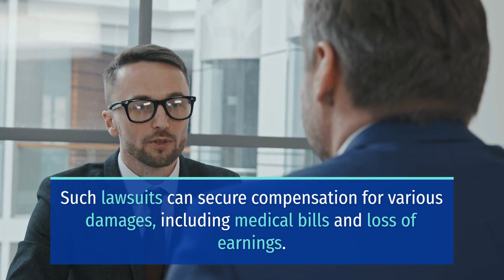FATALITY REPORTED IN HEAD-ON CRASH NEAR STATE ROUTE 4 AND MILTON ROAD [EUGENE, CA]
EUGENE, CA (February 28, 2023) – Monday morning, a head-on crash near State Route 4 and Milton Road led to a fatality.

The incident happened at around 6:41 a.m. near State Route 4 and Milton Road. According to reports, the crash involved a blue 4-door sports vehicle and a white pickup truck.

Officers confirmed that the incident led to a fatality.

However, the authorities haven’t disclosed the circumstances that led to the crash. Once further information becomes available, the public will be notified. Due to the limited information available, the authorities continued to investigate the crash. Sweet Lawyers extends our condolences to the family and community of the victim.